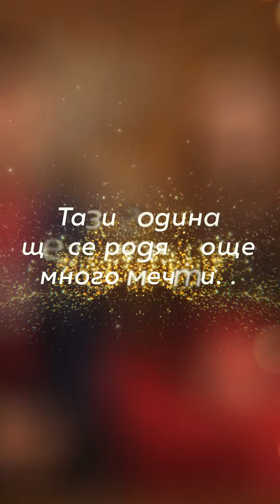Мечтите, изречени по Коледа, се сбъдват! Вълшебни празници от Luximmo!